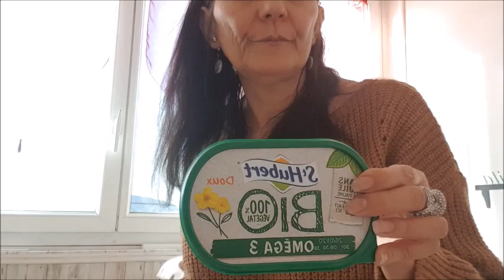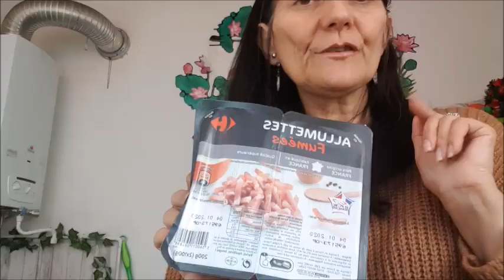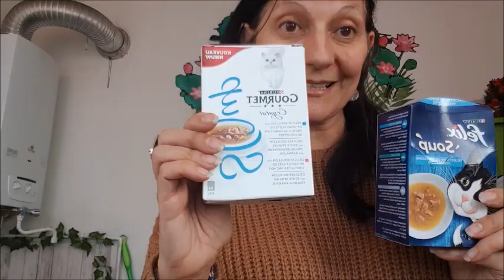Retour de courses Carrefour Grocery 22 novembre 2019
J'ai fait de bonne affaires et trouver une pepite